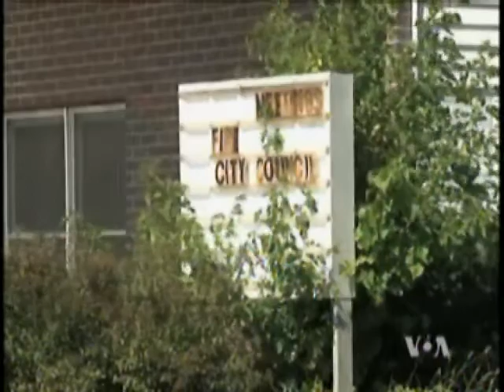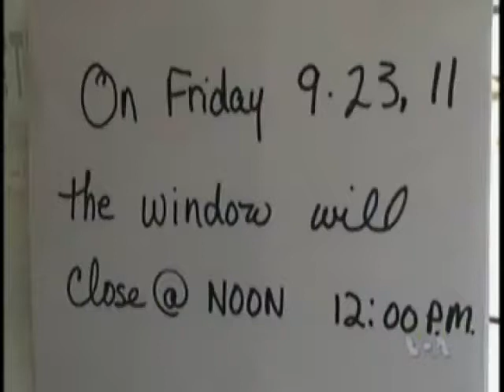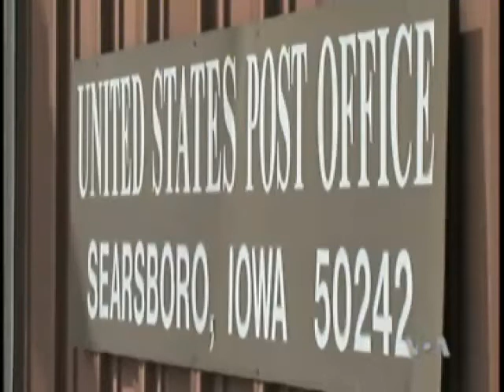经济冲击 爱荷华小镇即将走入历史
美国政府有庞大的财政赤字，连邮政服务都受到影响。邮政总局局长唐纳荷最近告诉国会议员，如果政府在今年年底前干预，美国邮政总局将面临破产。美国邮局的问题已经让位于爱荷华州的一个小镇付出了代价。唯一让镇上仅有的150个居民紧连在一起的小邮局在九月底被迫关闭了。脸书: